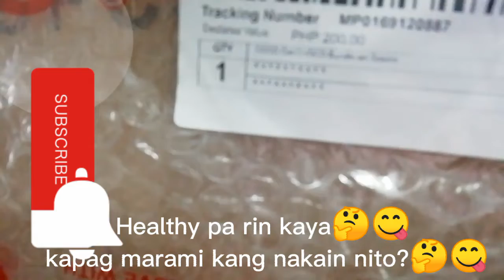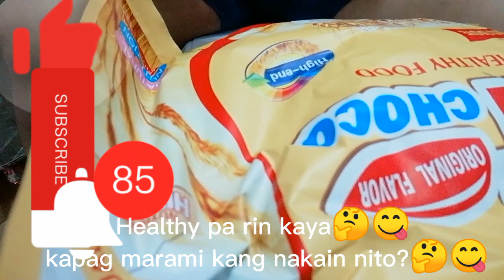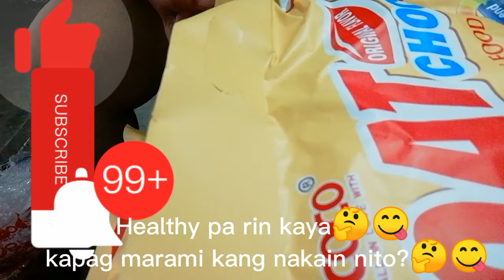UNBOX 2| Healthy pa rin kaya kapag marami kang nakain nito?😋🤔 Masarap po at affordable naman po ito.